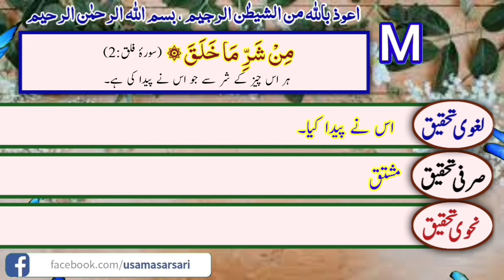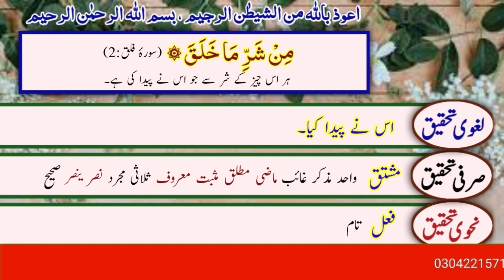Khalaq meaning in Urdu خلق | Sarfi Nahvi Tahqeeq | Quran dictionary | Urdu / Hindi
In this video we learn Khalaq meaning in Urdu خلق and Sarfi Nahvi Tahqeeq and Quran dictionary in Urdu / Hindi
• quran dictionary
• quran translation word by word
• quran word by word urdu
• word by word quran translation in urdu
• urdu quran translation online
• sentence construction
• sentences in arabic
• learn arabic
• arabic sentences for beginners
• random arabic sentences
• simple arabic sentences
• basic arabic sentences
• easy arabic sentences
• arabic to urdu sentences
• complex arabic sentences
• common arabic sentences
• arabic conditional sentences
• learn arabic
• sentences in arabic
• sentence construction
• random arabic sentences
• simple arabic sentences
• basic arabic sentences
• easy arabic sentences
• complex arabic sentences
• common arabic sentences
• arabic conditional sentences
• urdu to arabic learning
• learn arabic language in urdu
• learn arabic online
• basic arabic words
• sentence building
• arabic lessons
• arabic for beginners
• arabic classes
• arabic course
• online arabic classes
• best way to learn arabic
• basic arabic
• learn to speak arabic
• online arabic course
• how to learn arabic fast
• arabic learning course
• teach arabic online
• quranic arabic course
• easy arabic grammar
• how to learn arabic for quran
• arabic to urdu language course